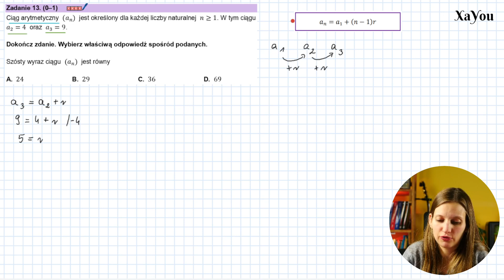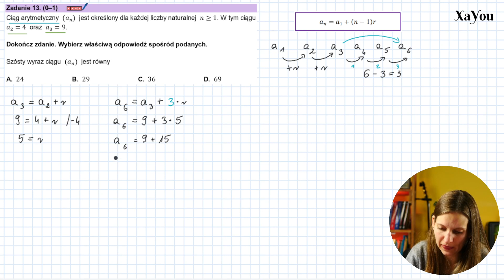Zadanie 13 👨‍🎓 Oblicz Wyraz Ciągu Arytmetycznego 👩‍🎓 Próbna Matura Matematyka Grudzień 2023 Podstawa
Ciąg arytmetyczny (an) jest określony dla każdej liczby naturalnej n większej 1. W tym ciągu a2 = 4 oraz a3 = 9.
Szósty wyraz ciągu (an) jest równy...

Z filmu nauczysz się:
✅ jak obliczyć różnicę ciągu arytmetycznego
✅ jak obliczyć wyraz ciągu arytmetycznego
✅ co to jest ciąg arytmetyczny
✅ jak powstaje ciąg arytmetyczny

👩‍🏫 Szukasz korepetytora?